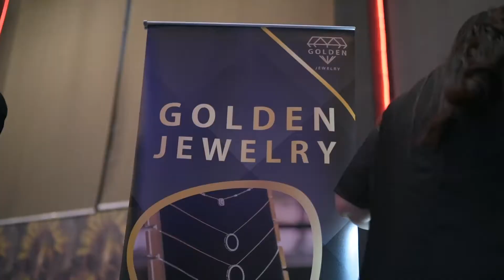MERRY Birthday Party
“Happy birthday! Your life is just about to pick up speed and blast off into the stratosphere. Wear a seat belt and be sure to enjoy the journey. Happy birthday!”

Happy birthday Merry